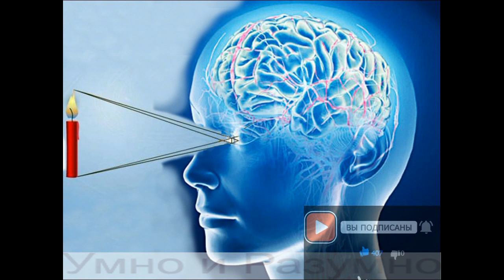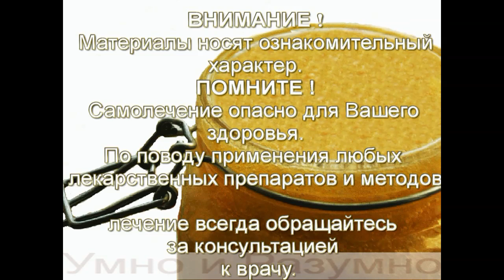Этот рецепт восстанавливает зрение и слух, улучшает память...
Чем много времени проходит, тем больше мы осознаем, что наше тело не обладает теми же свойствами, что и в предыдущие годы, мы начали терять такие вещи, как эластичность и быстрое восстановление – два ключа молодости...